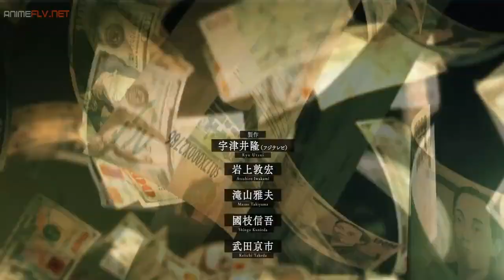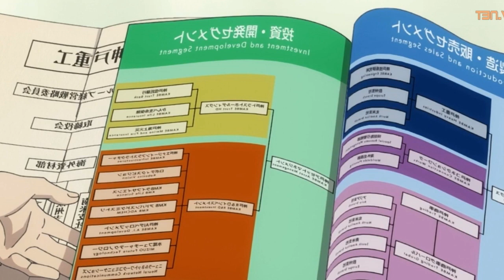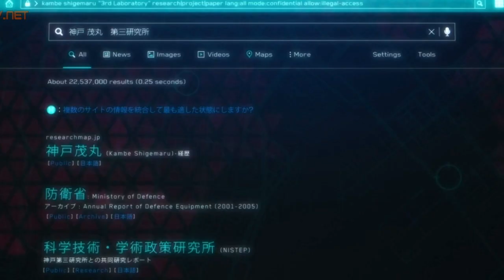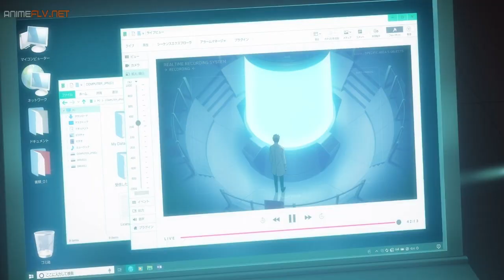Fugou Keiji #8 Resumido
Contactos :D

Puedes buscarme en Anime Amino como "Saith!"

No contacto xD

COPYRIGHT:

Anime

Director         Tomohiko Itō
Creado por Yasutaka Tsutsui
Guion    Taku Kishimoto
Estudio     CloverWorks
Cadena televisiva      Fuji TV (noitaminA)
Música por Yugo Kanno